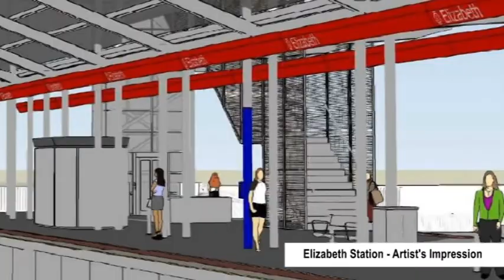Gawler Line Rail Revitalisation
The Gawler line revitalisation will upgrade the track and key stations in preparation for new electric trains on the Adelaide transport network in 2013.